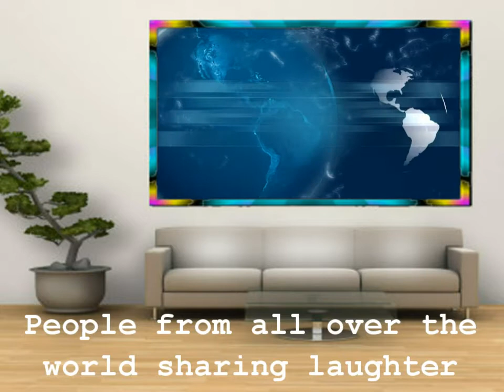The Net Surf Cafe.com Social Media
* A Close Knit Community of Awesome People & Friends!
    * Artists - Musicians - Authors - Crafters - Bloggers - Friends  & Business Professionals!
    * We Do Everything We Can To Help You Promote YOU -Your Music, Your Books, Your Art, Your Blogs & Your Business!